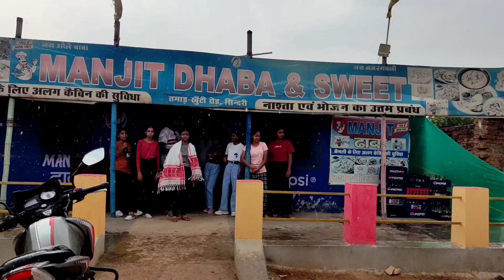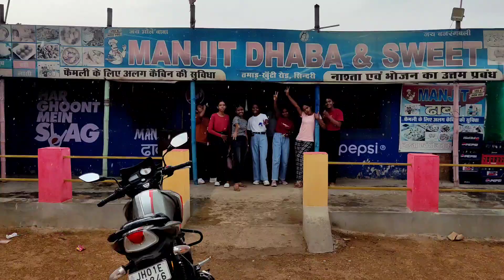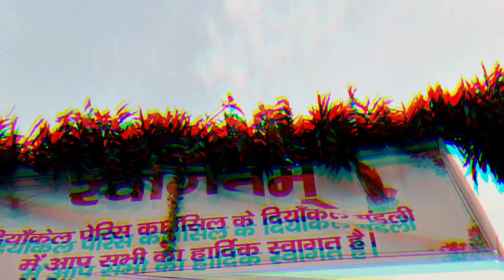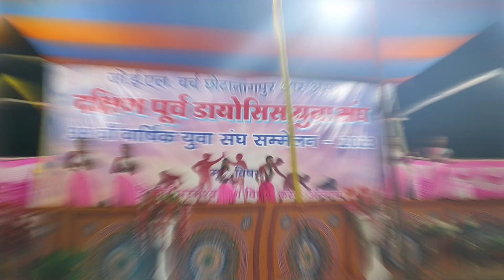Yuva SAMELAN 2K23 || Youth Camp || G.E.L. Church || DIYANKEL